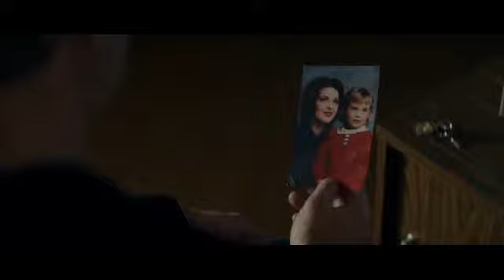THE LAST MARK - Trailer (2022) | (cc) Sub indonesia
Sinopsis:
Setelah seorang wanita muda menyaksikan serangan massa, seorang pembunuh berpengalaman dan pasangan psikotiknya harus melacaknya sebelum dia menyerahkan mereka, tetapi dia terbukti menjadi tanda yang paling sulit untuk dibunuh .

Film ini akan ditayangkan 25 Februari 2022 mendatang di Amerika Serikat.

Bagaimanakah trailer film nya, yuk kita tonton videonya..